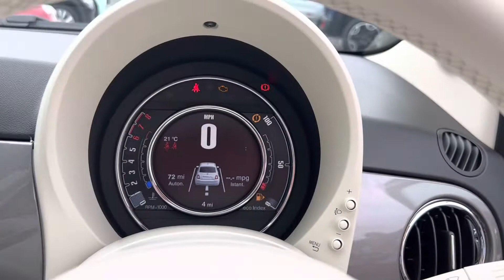Fiat 500 1.0 Hybrid Dolce Vita Plus